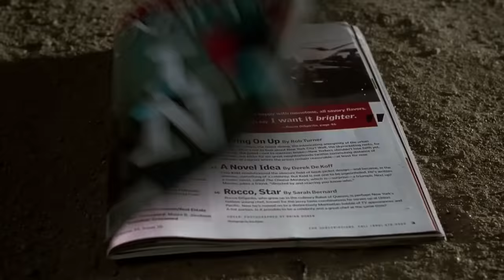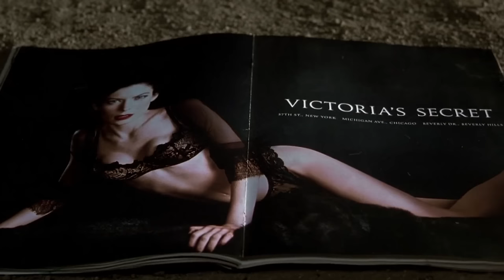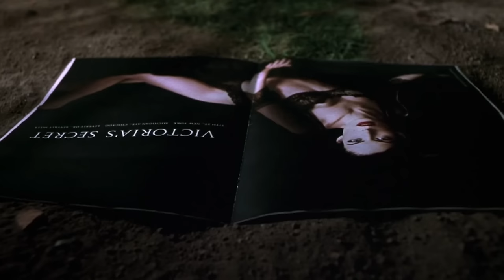Serleena Anatomy Explored - What's Her Real Form? How Many People She Needs To Eat To Live?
Serleena Anatomy Explored - What's Her Real Form? How Many People She Needs To Eat To Live? Men In Black